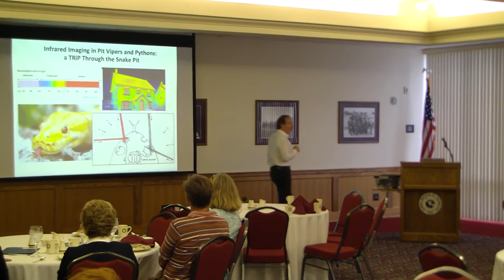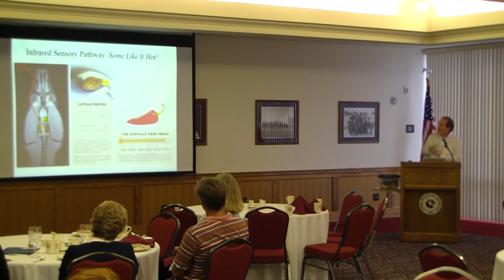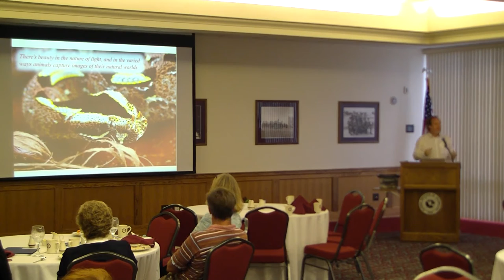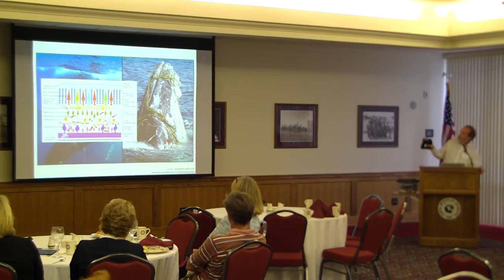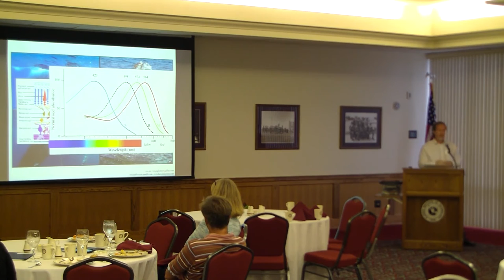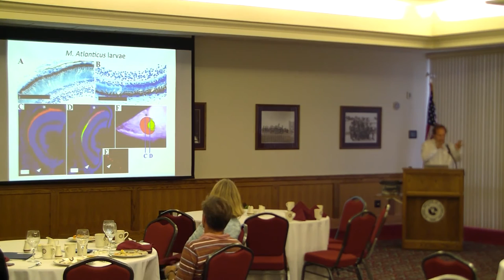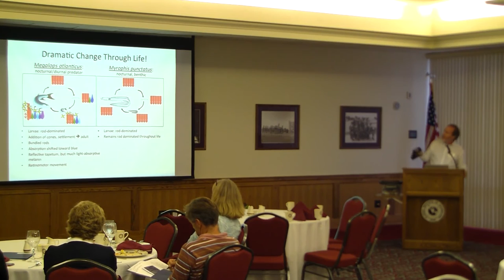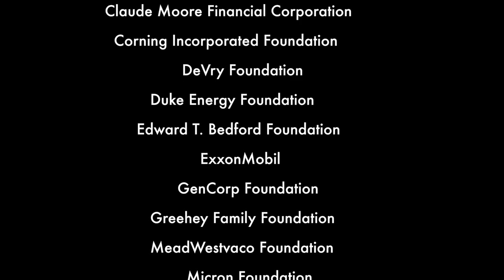TEP Bite of Science: Dr. Michael Grace, Florida Institute of Technology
Featured Speaker: Dr. Michael Grace, Associate Dean, College of Science, Professor of Biological Sciences, Florida Institute of Technology

Bite of Science is one of five components of the Center for Excellence in Education’s Teacher Enrichment Program (TEP). TEP helps to assure a future talented and diverse U.S. workforce in science, technology, engineering and mathematics (STEM), and provides opportunities for middle and high school teachers to connect with leading experts from industry and academia to explore cutting-edge research and make meaningful professional links with direct benefits for their students. All TEP resources and professional development events are cost-free to participants.